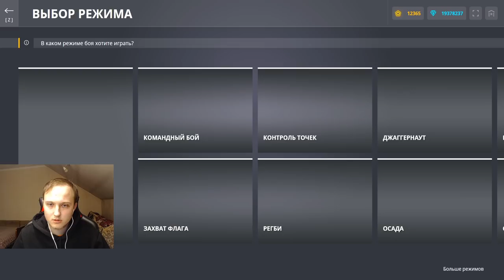ОН ЕЩЁ ЛУЧШЕ! ПО 100 КИЛЛОВ ЗА БОЙ С ДРОНОМ БУСТЕР ПОСЛЕ ОБНОВЫ!ОБЗОР НА НОВЫЙ БУСТЕР В ТАНКАХОНЛАЙН